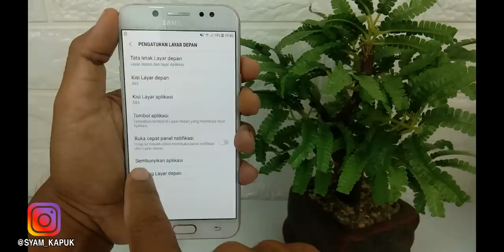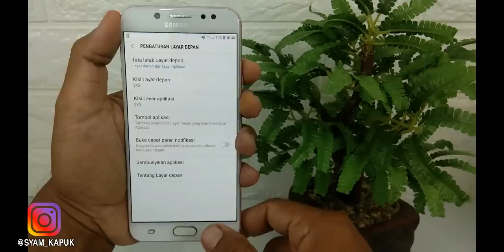Cara Sembunyikan Aplikasi Di Hp Samsung Dengan Mudah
Learn how to transfer WhatsApp messages from iPhone to iPhone/Android without factory reset with iSkysoft Toolbox.

"Menyembunyikan Aplikasi Di Hp Samsung"

Buat kalian pengguna hp Samsung dan ingin menyembunyikan aplikasi yang bersifat rahasia di dalamnya,maka caranya sangat mudah.
Kita bisa melakukannya tanpa harus menggunakan aplikasi tambahan apapun.

Terimakasih